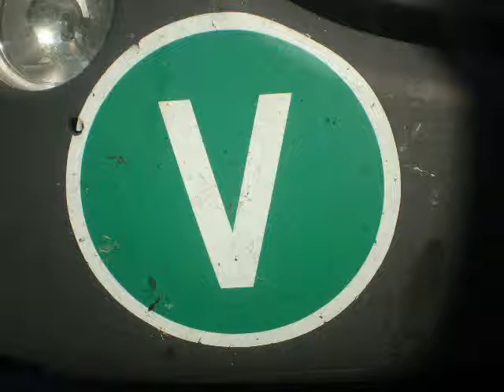Trucking in Austria - Slowenian Border "Spielfeld"